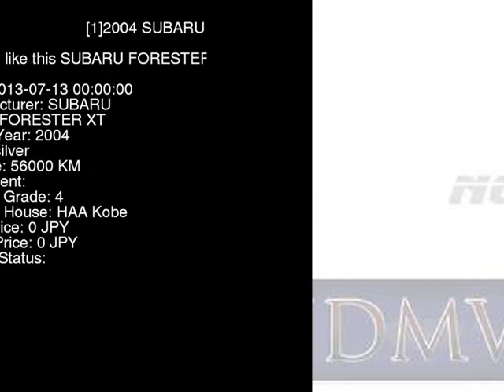2004 SUBARU FORESTER XT SG5 - Japanese Used Car For Sale Japan Auction Import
2004 SUBARU FORESTER XT SG5 - Japanese Used Car For Sale Japan Auction Import SG5,SUBARU,FORESTER,XT,HAA Kobe,jdmvip,vip,jdm,cars,japan,jdmvip.com,japanesecars,usedcars Japanese Used JDM Car For Sale At Auction in Japan for Import